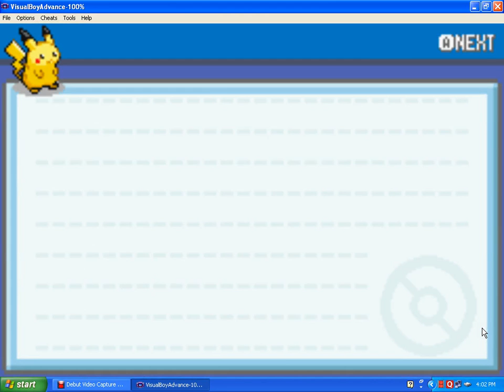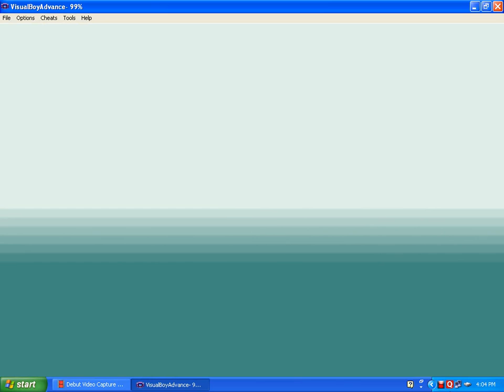Lets play Pokemon Firered part 1-choose your starter!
let me know if u all have any suggestions!!!